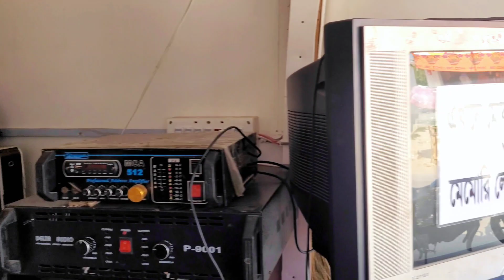IPS Mosfet Tansister বারবার কাটার কারণ |Auto Cut Problem |IPS Repair Bangla |1000 VA IPS Sarvising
IPS অটো কার্ট না হওয়া এবং বারবার কাটার কারণ কী || IPS Repair Bangla  || 1000 VA IPS Sarvising || Ups

. My All Channel Link.
                 ​কোন হেল্প লাগলেঃ
   My Whatsapp,Imo,Teligrame Number
                 My Gmail
led tv software install bangla,
led tv software install usb,
led tv software update download ,
led tv software update usb tamil,
led tv me pendrive se software kaise dale,
cv338h-a42 software download,
cv338h-a42 resolution code,
cv338h-a50 software installation,

led tv standby problem bangla
led tv standby problem solution
led tv standby problem repair
led tv standby problem tamil
led tv standby problem sinhal
led tv standby problem tagalog
led tv standby problem malayala
led tv standby problem in hindi
samsung led tv standby problem
led tv standby power consumption
led tv standby not release
led tv standby light not working
tp.v56.pa671 service mode
tp.vst59.pa671 mirror
tp.v56.pa671 resolution code
tp.v56.pa671 standby problem
tp.v56.pa671 power supply problem
tp.v56.pa671 software downloa
tp.v56.pb801 software installation
tp.v56.pa671 no power
tp.rd8503.pa671 power supply repair
tp.v56.pa671 no indicator
led tv voltage regulator
ams1117 regulator ic
1118 regulator ic details
tp.v56.pa671 standby problem
led tv regulation code
tp.v56.pa671 resolution code
tp.v56.pa671 service menu code
tp.v56.pa671 standby problem
tp.vst59.pb753 standby problem
24 inch led tv standby problem
intex 32 inch led tv standby problem
intex tv display not working tamil

led tv power on but no display
samsung tv no picture but sound
samsung crt tv no picture but sound ok
led tv white screen problem
white display problem solution monitor
aoc led monitor display problem
china led tv combo board standby problem
china led tv combo board power supply standby problem
china led tv remote control app
huayu rm-l1388 universal remote setup
master remote setting
master remote for all tv
led tv black spot screen problem
mobile display black spot remover tamil
mobile display black line problem
led tv black screen problem hindi

crt tv power supply repair bangla
crt tv power supply low voltage
crt tv power supply short problem
crt tv power supply high voltage
crt tv heater voltage problem
onida crt tv heater problem
china tv heater voltage problem

china kit horizontal line problem
china kit vertical height problem
lg tv vertical height problem
lg crt tv half screen problem
lg crt tv picture problem
china crt tv horizontal size problem
crt tv screen size adjustment
samsung crt tv vertical height problem

wire module connection
wire power supply module
super power module 29-3
5 wire module connection crt tv
crt tv power supply module connection
3 wires universal power supply module
5 wire module connection tamil
walton led tv power problem
led tv power on off problem
led tv automatically turns off problem
led tv auto power on
led tv automatic on off problem